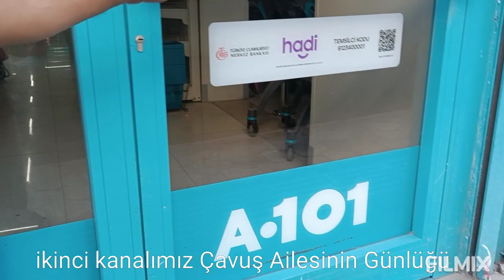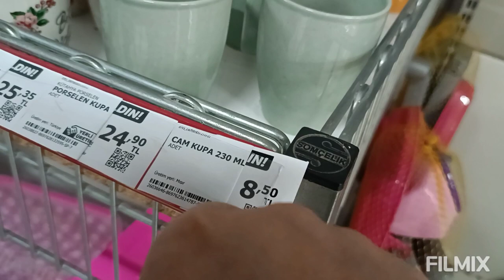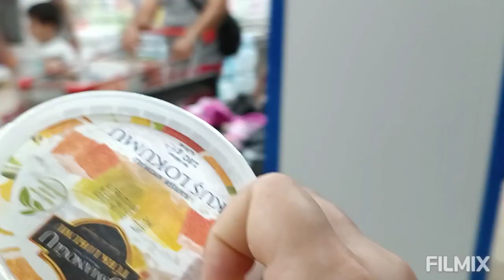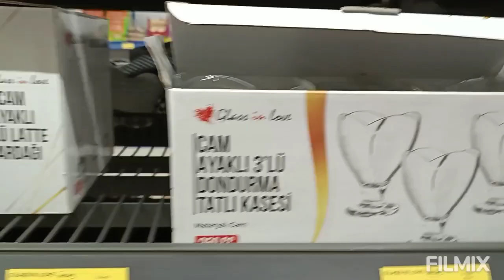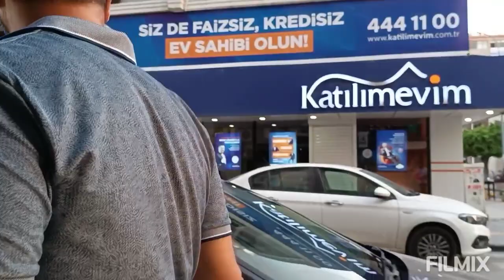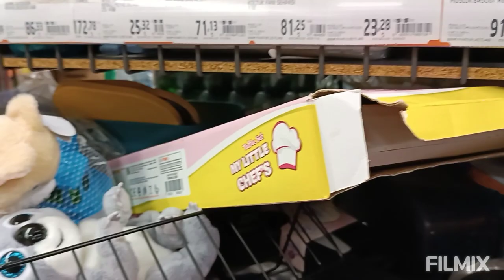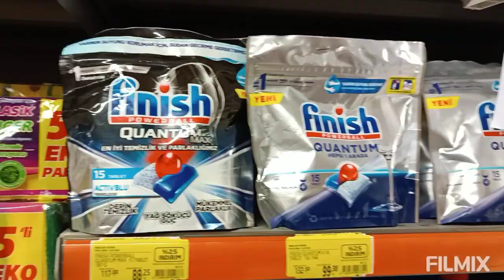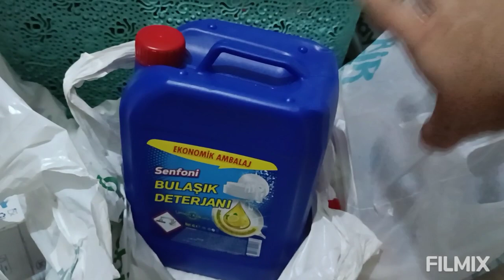MUTFAĞIMA YENİ BARDAKLAR ALDIM 500 TL ALIŞVERİŞ🛒KARI KOCA BAŞBAŞA YEMEĞE GİTTİK ❤️MİGROS BİM A101